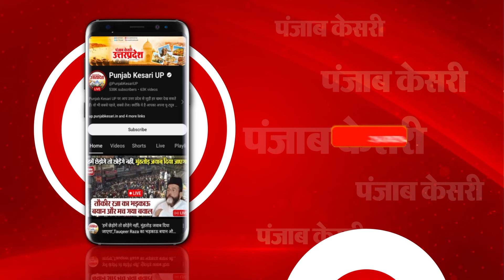Kshatriya community ने फिर भरी हुंकार, BJP नेताओं के माथे पर बढ़ाई चिंता की लकीरें ! ।Meerut News।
क्षत्रिय समाज के लोगों ने एक बार फिर बीजेपी के खिलाफ बड़ी हुंकार भरी...जिससे अब बीजेपी नेताओं के माथे पर चिंता की लकीरें बढ़ गई है...इस बार क्षत्रिय समाज के लोगों ने मेरठ में क्षत्रिय स्वाभिमान महापंचायत बुलाई जिसमें ठाकुरों ने अपनी ताकत का एहसास कराया...